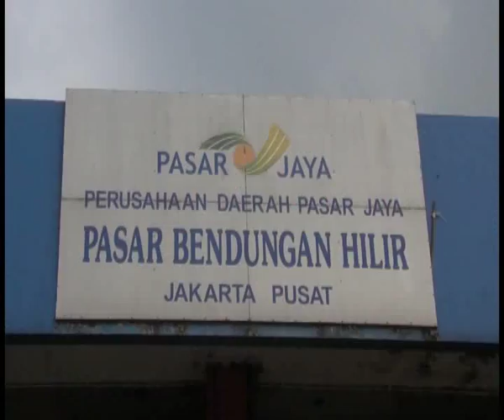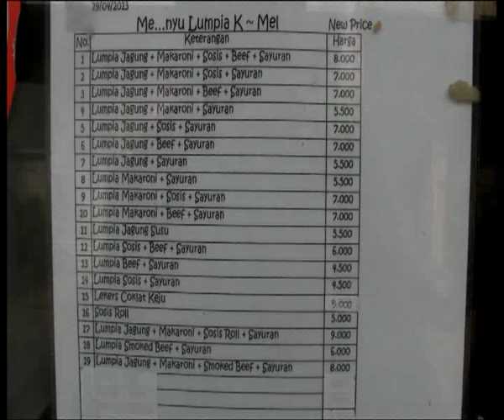Feature Lumpia Salad Bendungan Hilir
Feature Lumpia Salad Bendungan Hilir merupakan karya dalam mata kuliah Produksi Televisi
Karya ini dikerjakan oleh "Tim Kelpo":
Renaldy Iqramullah Litiloly (Produser & Presenter)
Dhika Prabowo (Sutradara)
Koenta Fajar Dinata (Cameraman & Editing)
Mochammad Alfian (Director of Photography, Cameraman & Editing)
Zikri Karuniawan (Crew)
Fariz Fadillah Hakim (Special Appearance)